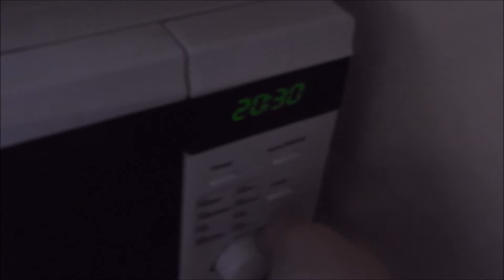VLOG #78 | CHILL DAY!